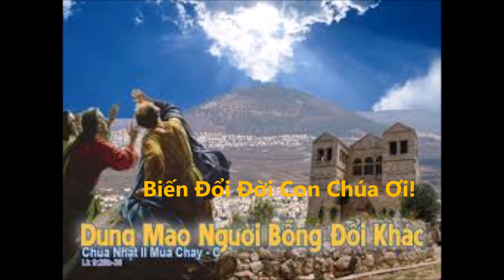Bài Giảng Hay Biến Đổi Đời Con Chúa Ơi - Lm. John Nguyễn.